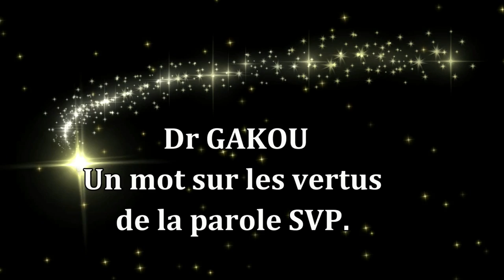FESTIGORA 2021 Dr Mohamed GAKOU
Il est l'un des Meilleurs Orateurs qui recevront le "Trophée de l’Éloquence" de la catégorie Entrepreneurs.